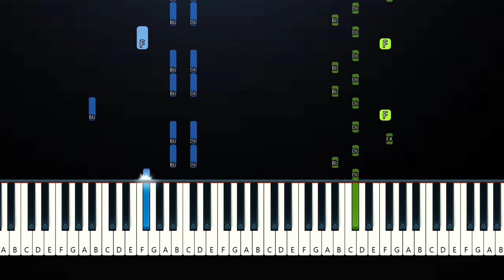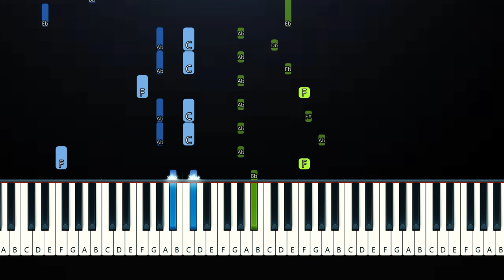Andrea Vanzo - Valzer d'Inverno (Piano Tutorial)